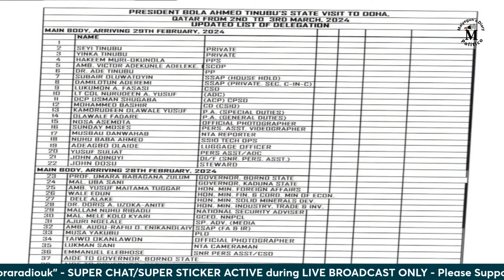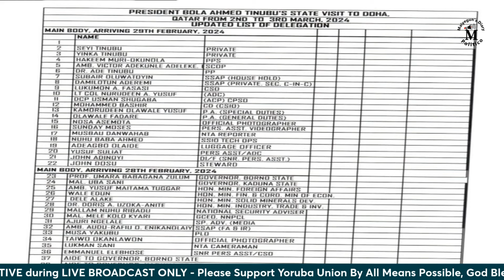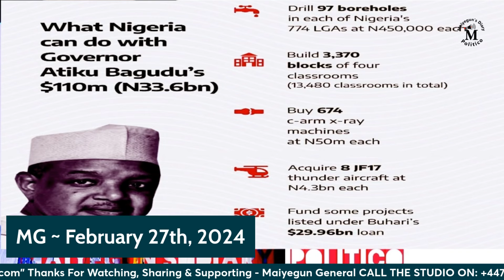What Went Down At HungerProtests Day In Nigeria; Koolu Cutting The Cost Of Governance? Joke - Prt 3